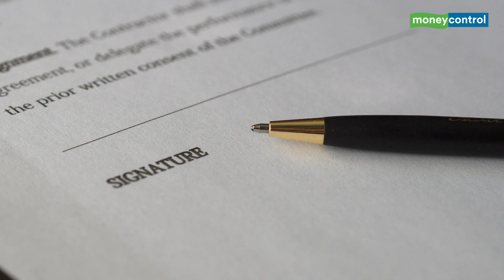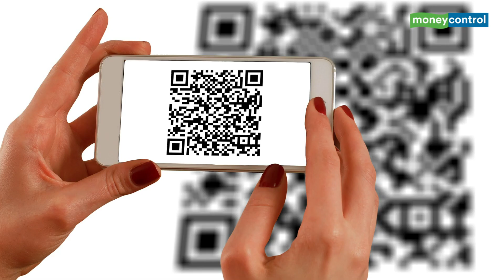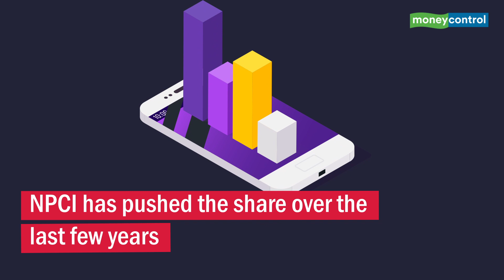RBI's Push To Pan India Umbrella Entity For Retail Payments | Business Insight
The regulator wants more NPCIs to popularise as well as bring innovation to digital payments in the country.